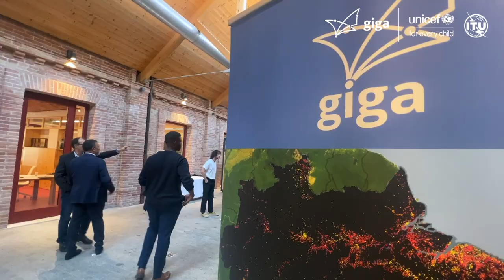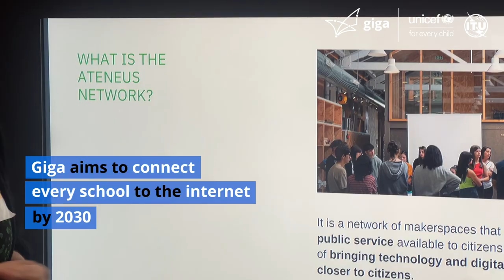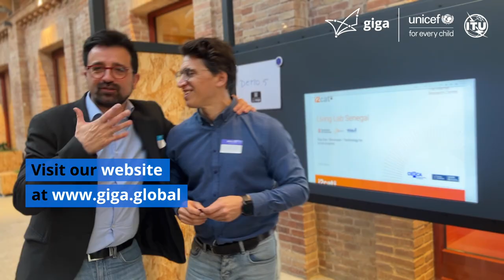Giga Day: A Spotlight on Giga and the Local Tech Ecosystem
With the goal of connecting every school in the world to the Internet by 2030, Giga’s mission starts with mapping school locations. On March 1, Giga held an event to put itself on the map — Giga Day, a gathering to kick off the Giga Technology Centre in Barcelona, now fully operational after a year of preparation, thanks to the generous support of the Government of Spain, Regional Government of Catalonia and the City of Barcelona.

The event, attended by 120 Giga supporters from the public and private sectors, featured high-level speeches, panel discussion and demonstrations of innovative digital solutions to both educational and other social challenges by a dozen local tech entities. Giga Day made it clear that the Giga Technology Centre in Barcelona is not only a hub of expertise in developing cutting-edge open-source technology solutions for school connectivity, but a space for convening the vibrant tech ecosystem in Catalonia and Spain.